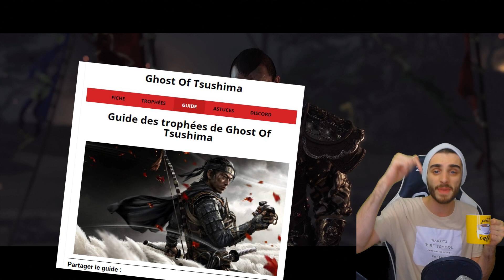GHOST OF TSUSHIMA - EMPLACEMENTS DE TOUS LES TÉMOIGNAGES (Lecteur insatiable)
☕ Rejoins la Team Café ☕❤️🔔 Reçois les notifs en activant la cloche ! 🔔😍👍 Merci à ceux qui laisse un ENORME pouce bleu 👍
Les commentaires sont modérés, toute pub, insulte ou manque de respect est automatiquement supprimé.
-\/ \/ \/ INFO \/ \/ \/ -

Salut tout le monde c'est Snir ! ☕

On se retrouve pour une nouvelle vidéo du guide complet du 100%, trophées et platine de Ghost Of Tsushima

Aujourd'hui l'emplacement sur la carte en dans le jeu de tous les témoignages pour débloquer le trophée : Lecteur insatiable : Récupérez 20 témoignages.

Mon matériel :

• Caméra 2
• Caméra 3

• Micro portatif
• Micro casque

• Pc : monté ( donc pas de lien de vente )
• Pc portable

• Support d'écran

• Ecrans PC
• Ecran Gaming

• Capture de jeu pc portable
• Capture de jeu pc fixe

Snir ☕☕☕